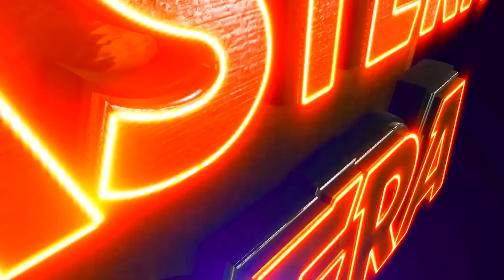BASARA RATIRE DANA KARIDELI STREE KU MORA | RINA PANDA HAPPY KARA BEST SCENE | EASTERN OPERA